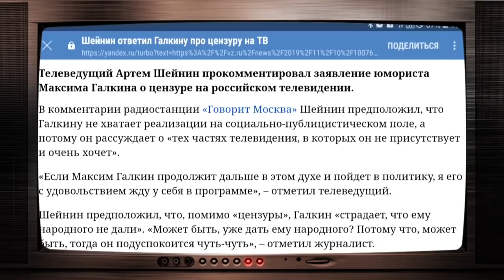Максим Галкин - новый лидер оппозиции в России? - Гражданская оборона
Смотрите онлайн в новом выпуске «Гражданской обороны» от 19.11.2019:

Российские знаменитости против цензуры, которой, по словам пресс-секретаря Путина Дмитрия Пескова, нет в России

Новый лидер российской оппозиции, так совсем недавно окрестили  известного юмориста и ведущего Максима Галкина.

Галкин, которого мы не знали! Галкин смелее всех! Такими заголовками сегодня пестрят все интернет ленты. И для этого действительно есть повод.

«Гражданская оборона» – информационно-публицистическая программа на ICTV о военных и политических тайнах, которые, так или иначе, касаются Украины, о неизвестных до сих пор исторических фактах и событиях настоящего. Сюжеты на темы истории, военного дела, новейших военных разработок науки и техники, политики и геополитики помогут зрителям найти ответы на все острые вопросы: